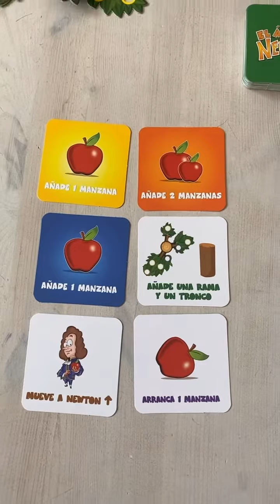¿Cómo se juega al ÁRBOL DE NEWTON? 🍎 || Kinuma Recomienda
El árbol de Newton es un juego de mesa que pone a prueba tus habilidades de equilibrio y estrategia, con el que descubrirás principios clave de la física. ¡Equilibrio, gravedad y mucha diversión! Un juego a partir de los 6 años.